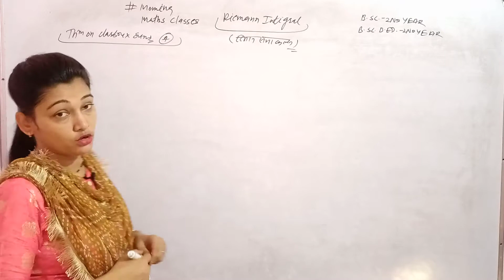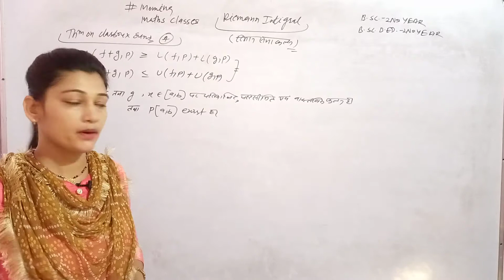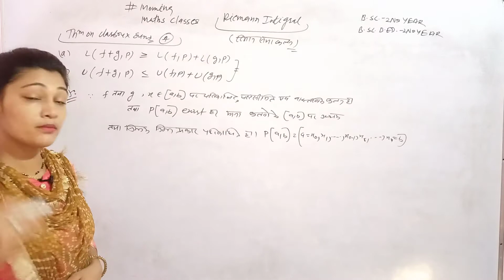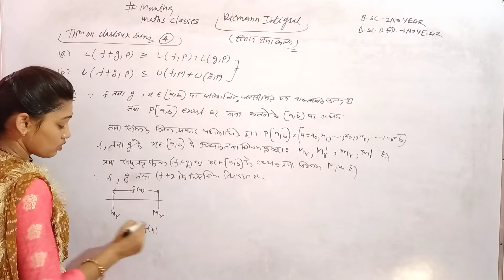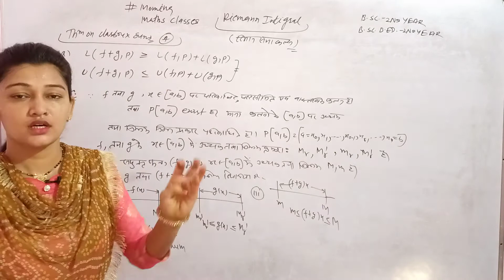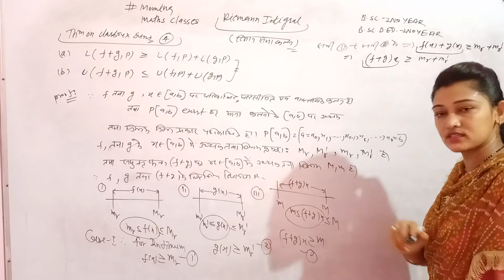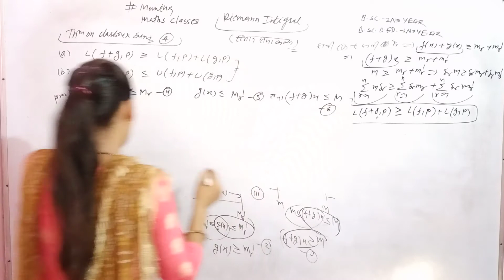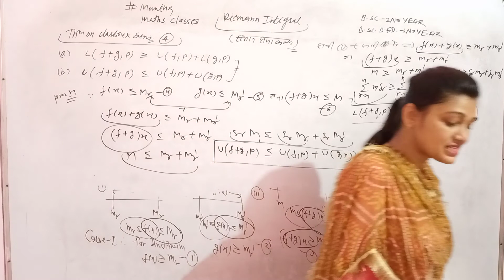theorem_on_darboux_sums (4)